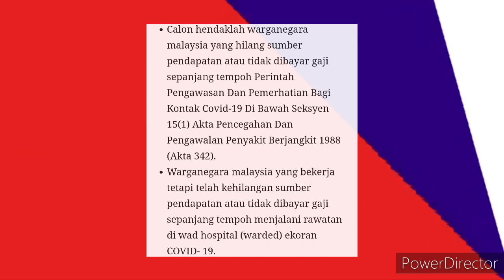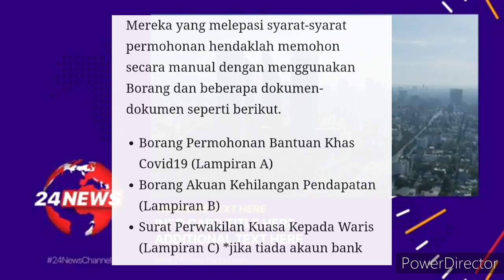CARA MOHON BANTUAN RM100 SEHARI COVID-19 !!